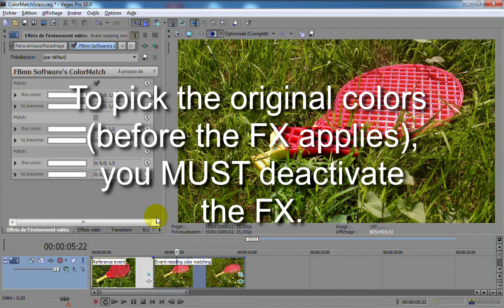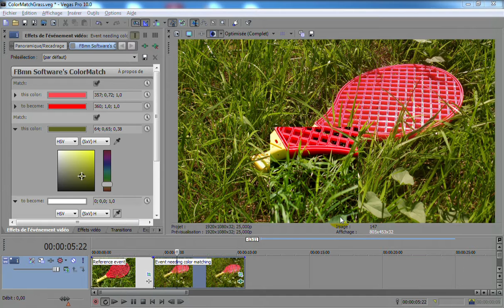FBmn Software ColorMatch tutorial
Sony Vegas tutorial showing how to use the ColorMatch plugin from FBmn Software to match footage shot from several cameras with different colors.